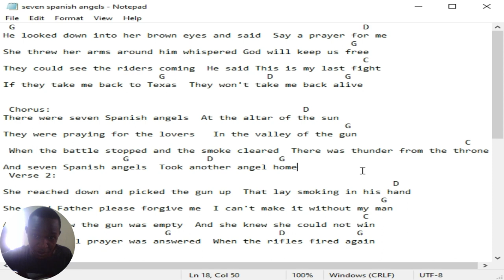Seven spanish Angels on guitar with three chords C,G,and d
Seven Spanish angels by Wille Nelson . here I play it with only three chords c,g and d  and reading it direct